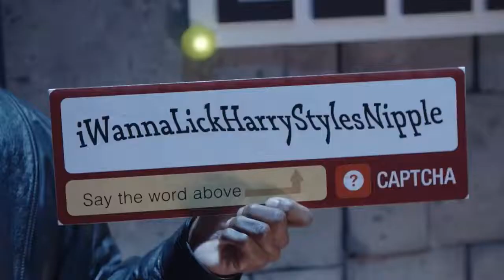THE INTERNET IN REAL LIFE